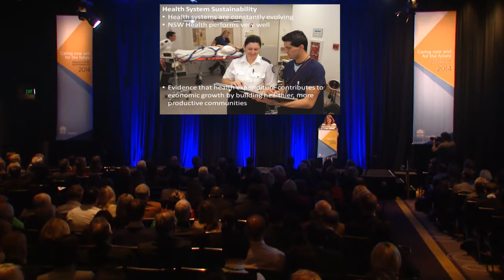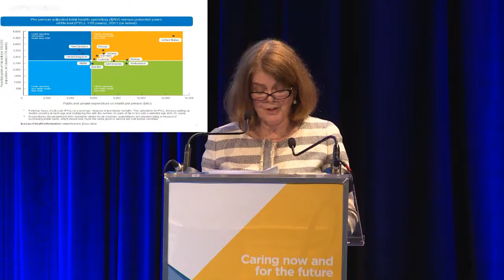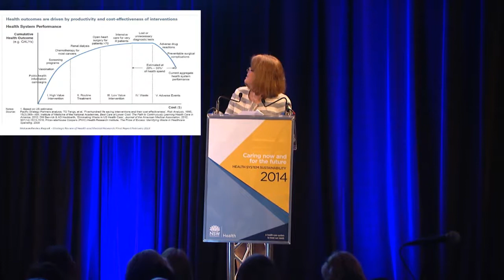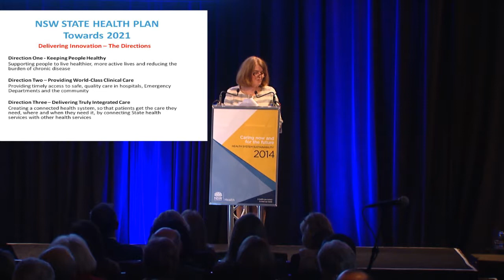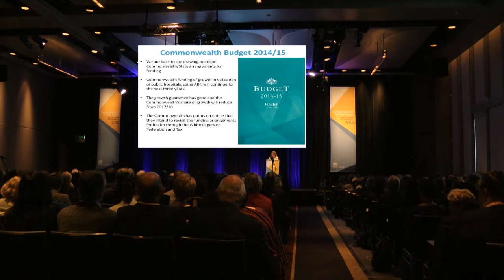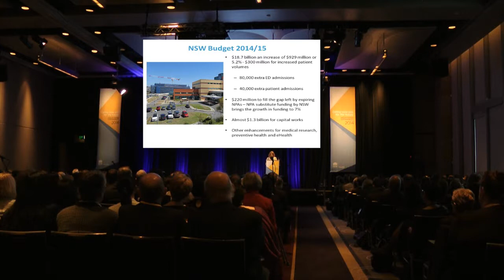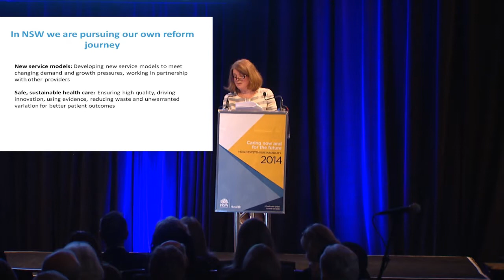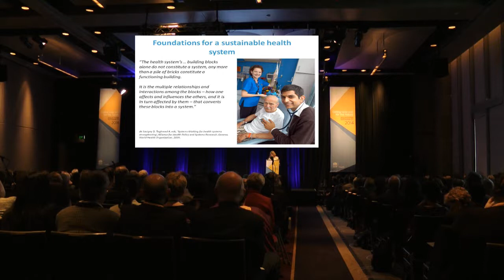4.NSW Perspective - Dr Mary Foley, Secretary, NSW Health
NSW Perspective
Dr Mary Foley, Secretary, NSW Health
This event was the third annual NSW Health Symposium. The focus of the 2014 Symposium Caring Now and for the Future: Health System Sustainability was on consolidating gains made over the past three years and discussing new and emerging health system models. The event program brought together health policy experts and clinicians to discuss, debate and share ideas on health system sustainability and how care can continue to be improved into the future. The day highlighted progress on the State funding model, including a demonstration on use of data by clinicians in reducing unwarranted clinical variation.